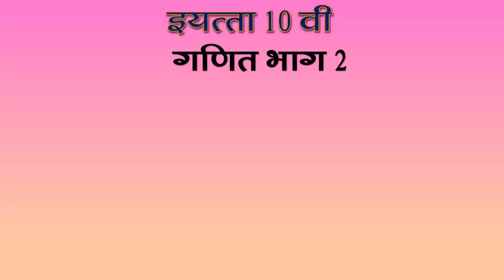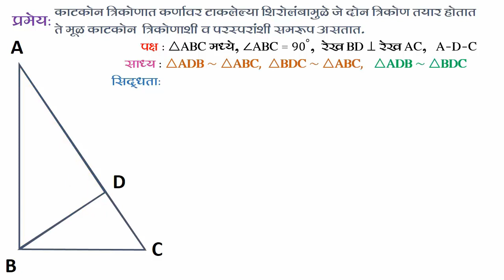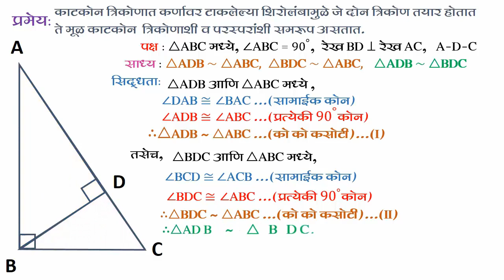काटकोन त्रिकोणांची समरुपता